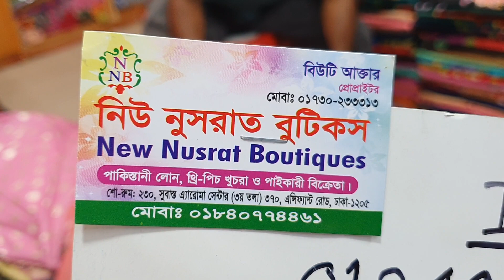অরগাঞ্জা মসলিন থ্রি-পিছ কালেকশন